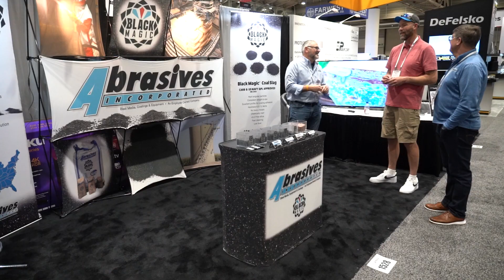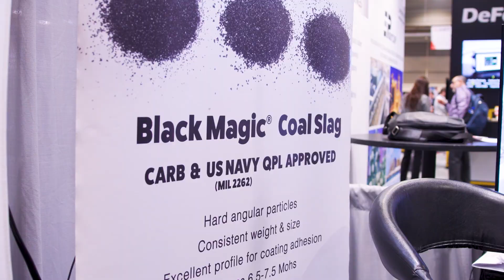Abrasives Interviewed at AMPP Annual Conference and Expo 2024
Stephanie Chizik, Editor-in-Chief for AMPP Publications, joins Steve Brook, Director of Sales & Business Development at Abrasives Inc., during the AMPP Annual Conference and Expo 2024 in New Orleans, Louisiana. They speak about what Abrasives Inc. offers, including Black Magic Coal Slag, blast media distribution, and more. Steve overviews the meaning of "being green" and how Abrasives achieves being green.